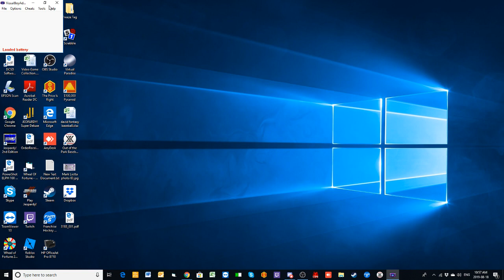Mario Kart Super Circuit For The Game Boy Advance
Here's a gameplay of Mario Kart Super Circuit for the Game Boy Advance.